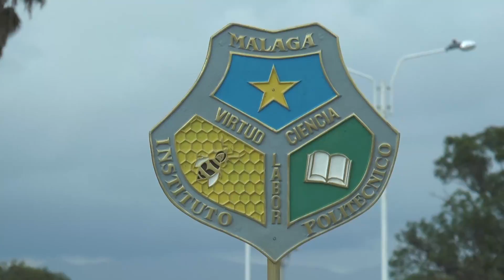Desfile Instituto Politecnico, Semana Cultural